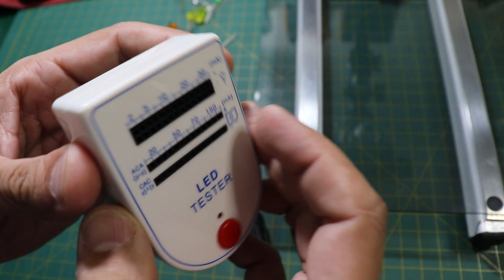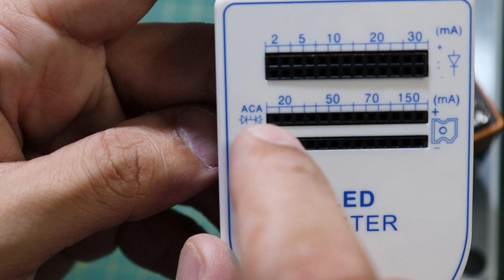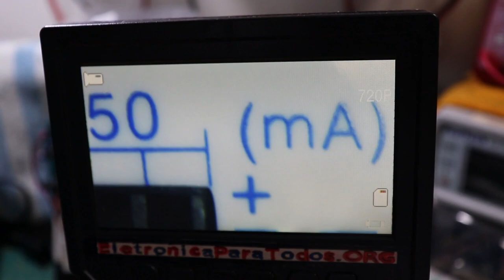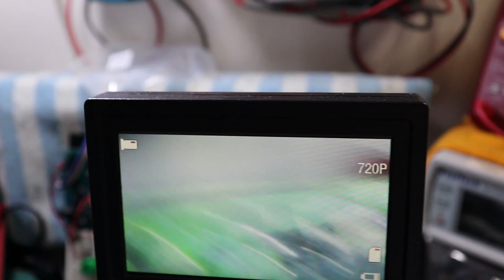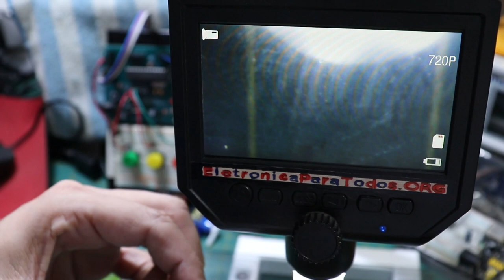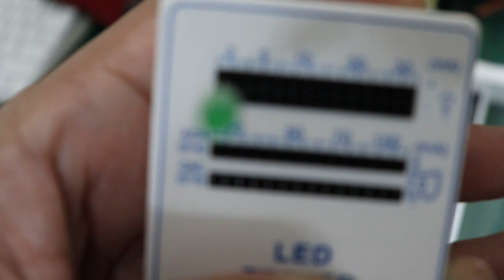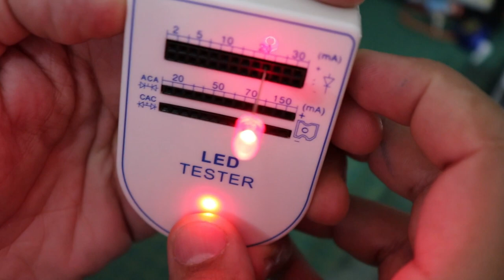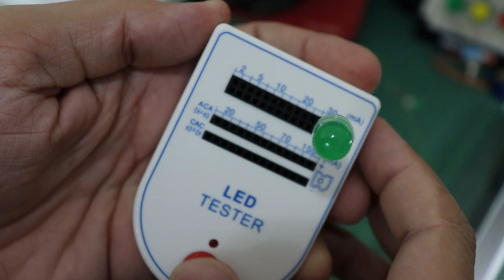COMO TESTAR LEDs - TESTADOR DE LED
Neste video iremos mostrar um aparelho, equipamento, capaz de fazer o "papel" de um verdadeiro "TESTADOR DE LEDs"! :)

Sim, é isso mesmo! Com este pequenino aparelho poderemos medir e saber se cada um dos LEDs que vamos utilizar no projeto FUNCIONA ou NÃO, e mais que isso, se LIGAM ou NÃO!

Pessoal, com este PEQUENINO TESTADOR DE LEDs, poderemos saber se um LED encontra-se em BOM ESTADO ou se já "deu o que tinha que dar"! o.O

Querem saber mais sobre este pequenino aparelho? Será que funciona a base de bateria? o.O

Tá curioso(a)?! ;)